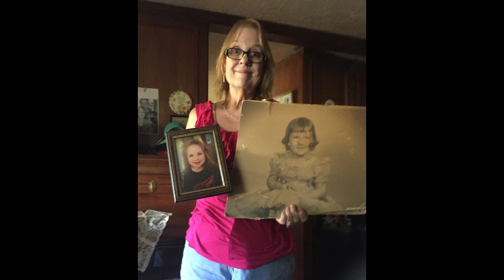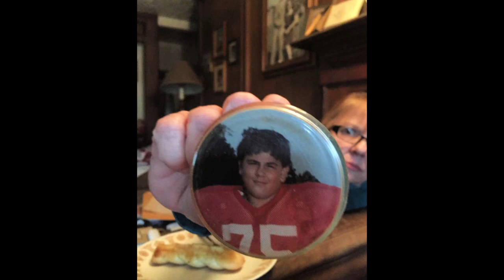Marilyn Jean Williams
Gone too soon... Marilyn Jean Williams... 12/30/54 - 11/13/23

I own no rights to any and all of the music in this video. These are songs that Marilyn loved to listen to.

Thank you Shake Russell.. for some truly beautiful music!!!